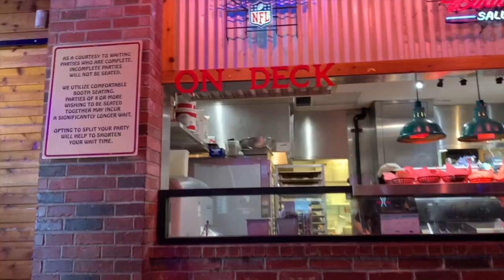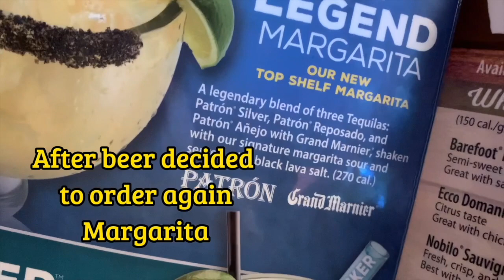Celebrating the Special Day to our Favorite Steakhouse 2022 | FIL-AM SIMPLE LIFE IN USA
Texas Roadhouse is a legendary steak restaurant serving American cuisine from the best steaks and ribs to made-from-scratch sides and fresh-baked rolls. This is located at Texas Street, Fairfield, California.

NOTE: ALCOHOLIC BEVERAGES DRINK for ADULTS only NOT for KIDS & DOGS.